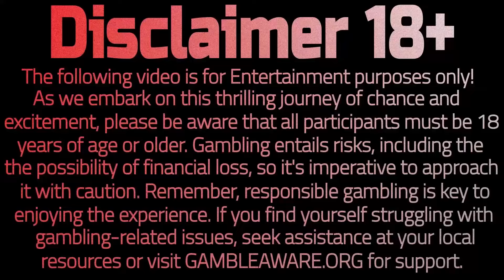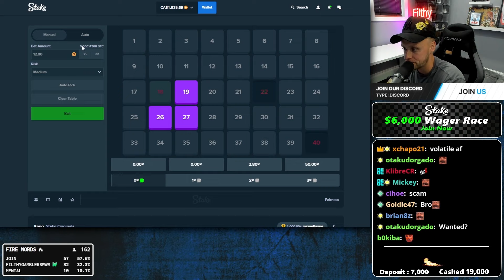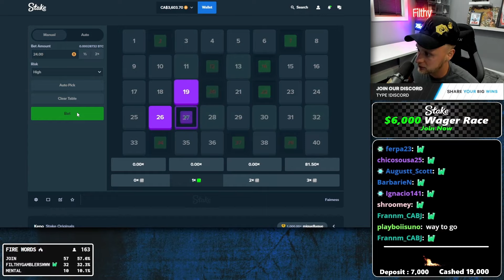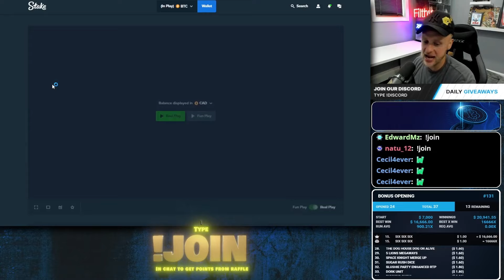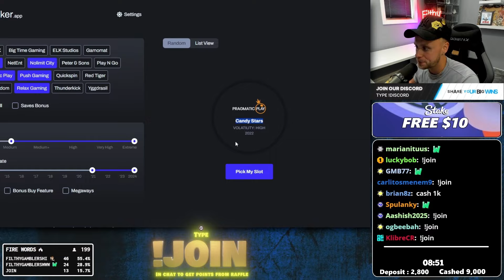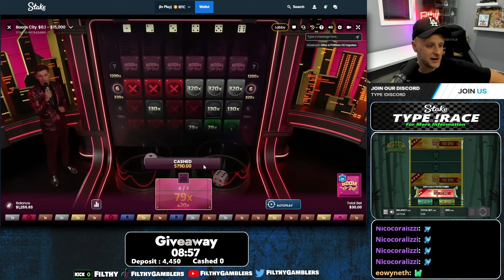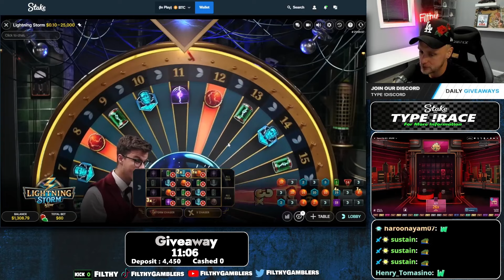KENO STRATEGY 🤯 HIGH 81.50x 🤑 COMES IN CLUTCH, ALONG WITH SOME OTHER BIG WINS!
Enjoy our weekly highlights from the past week in case you missed it live!

Join me live on Kick 7 nights a week at 4:00pm EST